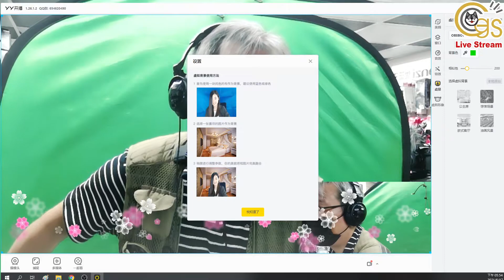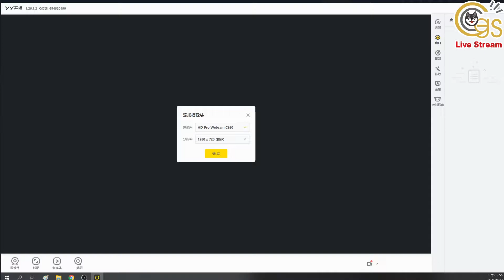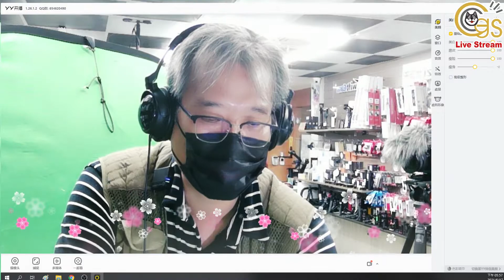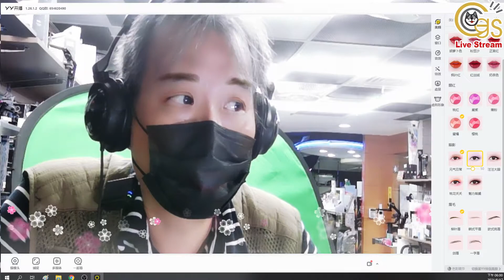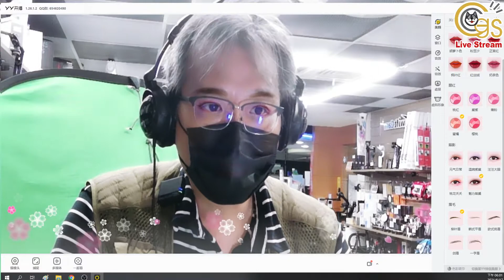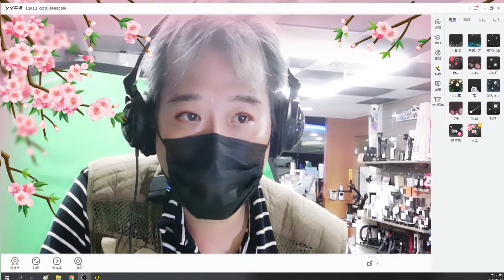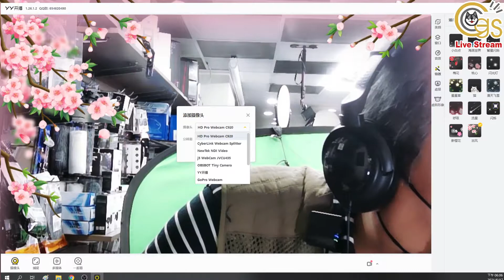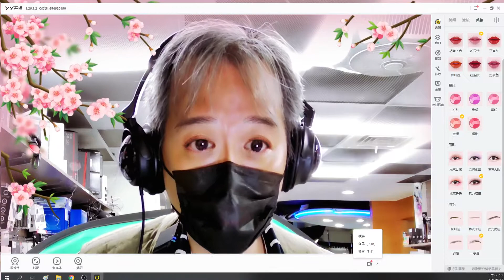OBSBOT TINY 免費多機 美膚 美肌 教學 WEBCAM 會議網拍直播都可以使用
OBSBOT Tiny 2代 直播攝影機
j5 create JVCU435 4K高畫質/數位變焦直播攝影機